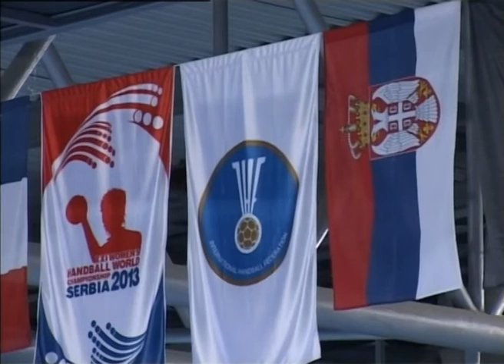Svetsko prvenstvo u rukometu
U trećem kolu Svetskog prvenstva za rukometašice koje se igra u našoj zemlji reprezentacija Srbije je izgubila od Brazila rezultatom 25:23. Naša sugrađanka Jelena Živković je na ovom meču postigla četiri gola.